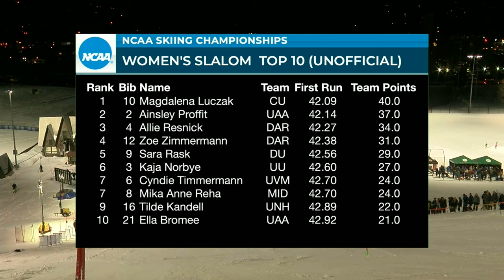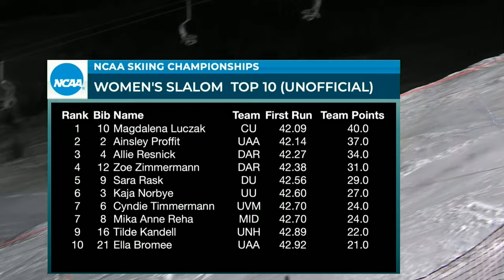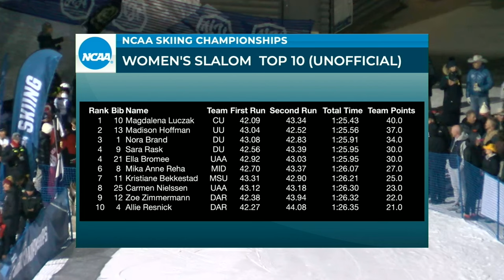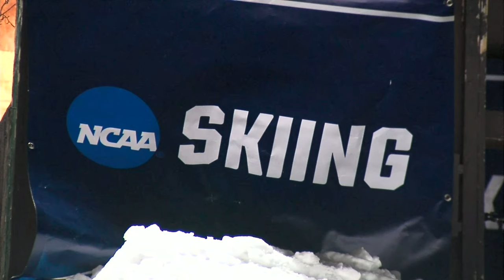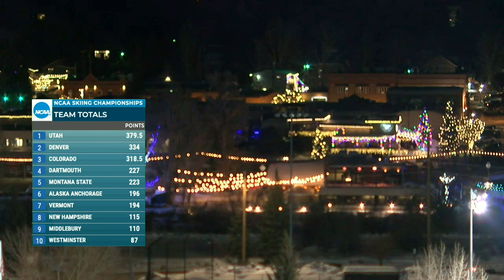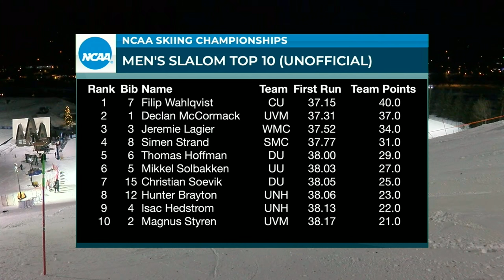2024 NCAA skiing championship: Slalom full replay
Colorado's Magdalena Luczak and Filip Wahlqvist swept the slalom Individual National Championships on the third day of the 2024 NCAA Ski Championships. Watch the full slalom replay from Friday, March 8, 2024.